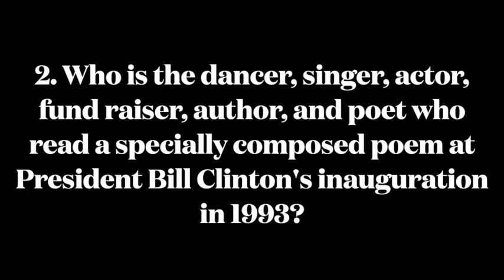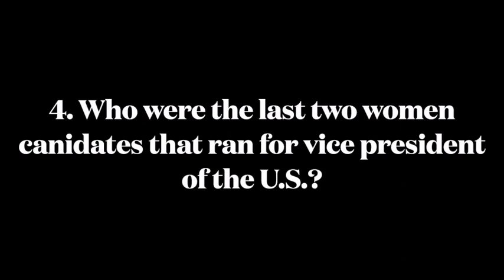WHM Quiz 3.mp4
In honor of Women's History Month, take this quiz to see how well you know the History of Women in the United States.